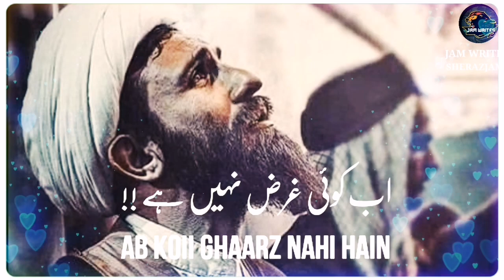Sahir ali bahga newsufi kalam hd whatsappstatus with lirycs [Mery tuba Mery tuba 💔💔🙏🙏🙏🙏🙏🙏🙏😭😭😭😭😭😭😭]